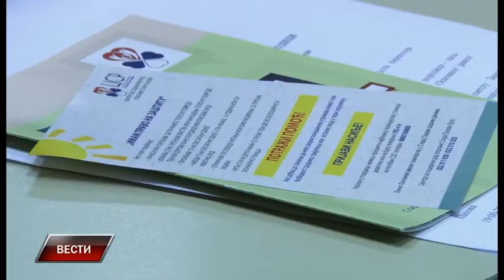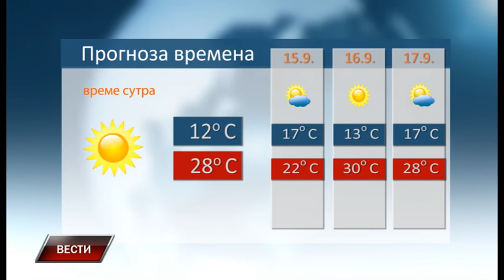Vesti 13 9 2017